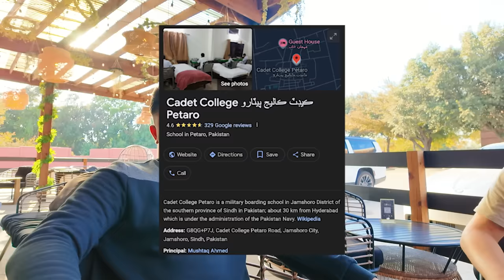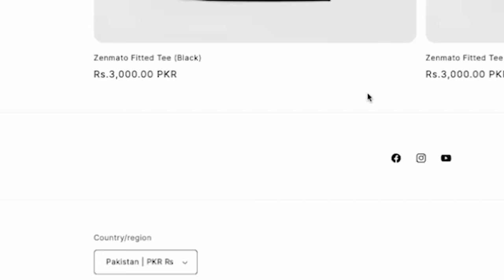Pakistani International Students Nay USA Anay Kay Secrets Share Kiyay!